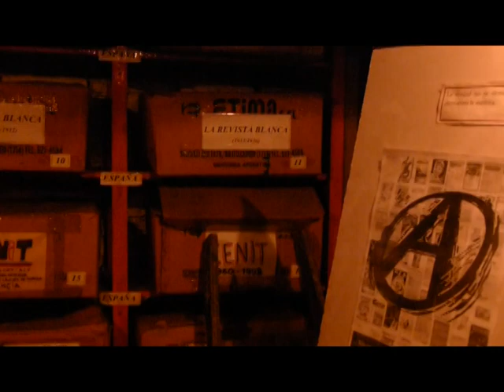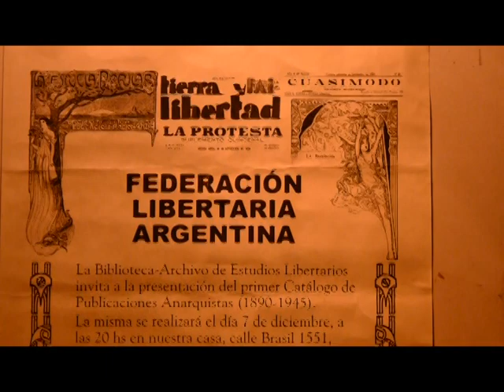Visita al archivo de la FLA